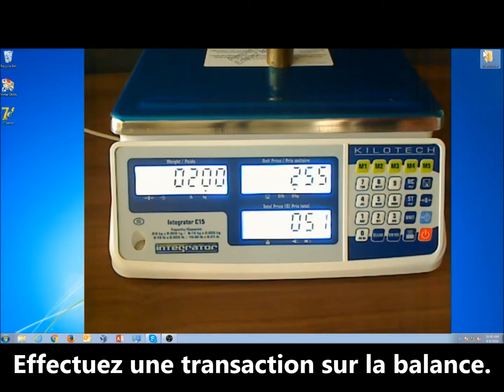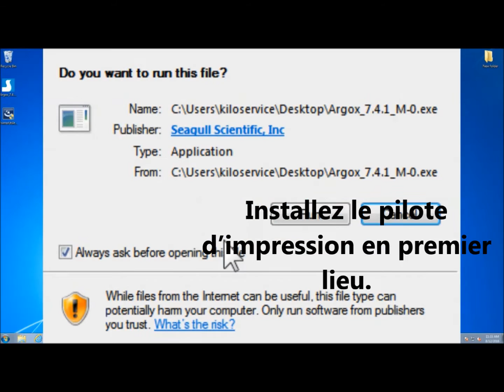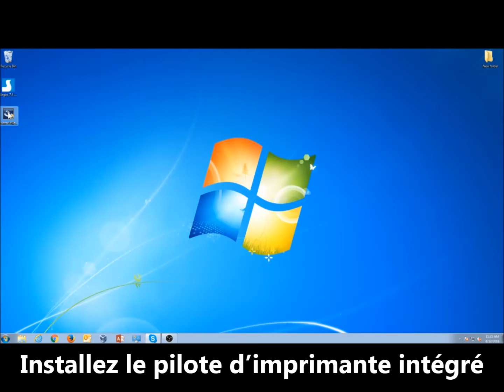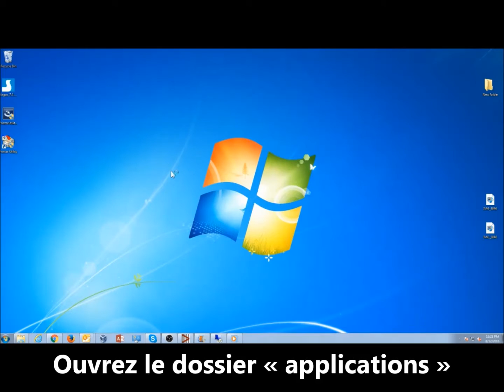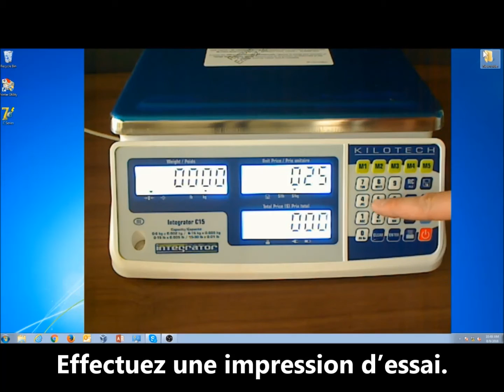Comment régler l’imprimante Argox avec une balance Integrator C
Kilotech est là pour vous aider avec notre démonstration sur vidéo : Comment régler l’imprimante Argox avec une balance Integrator C